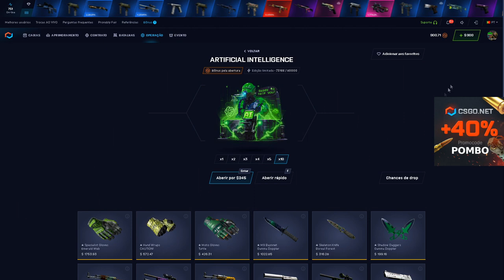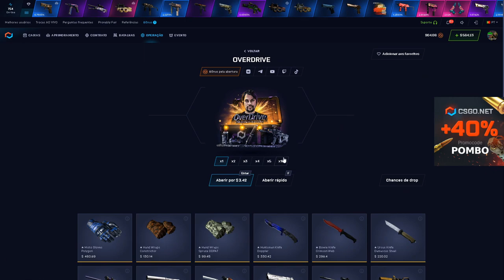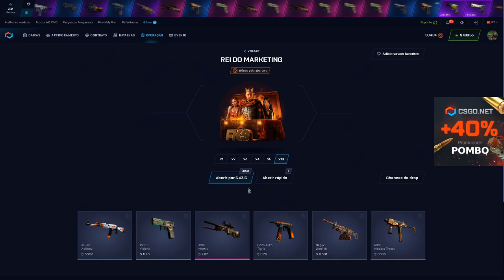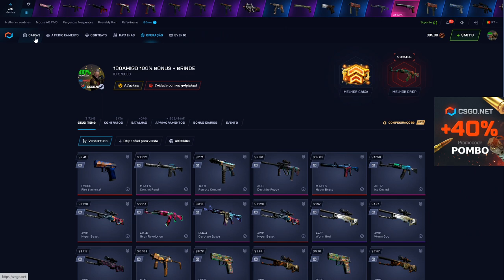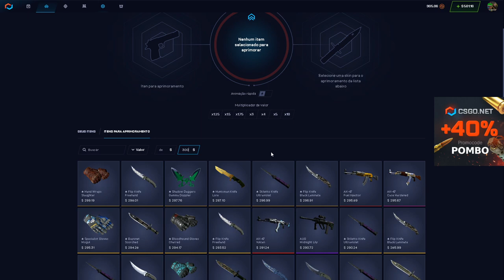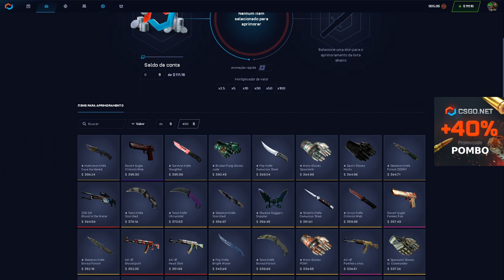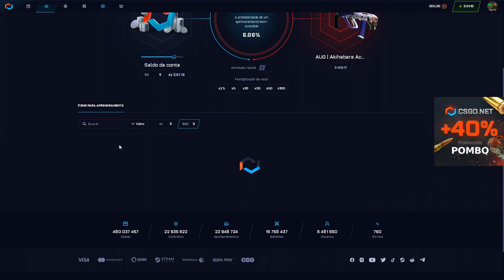Tática INFALIVEL no CSGONet !?